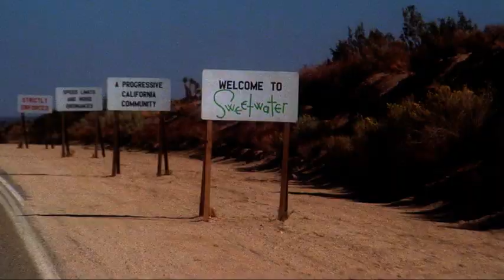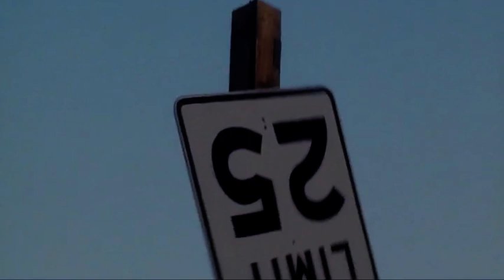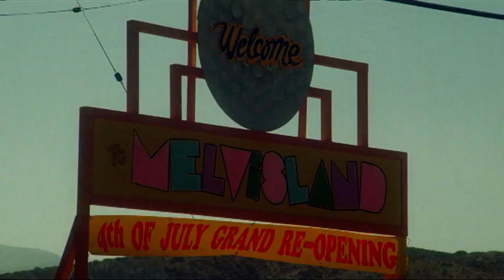Munchies - Harvey Korman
SPIELFILM DES TAGES